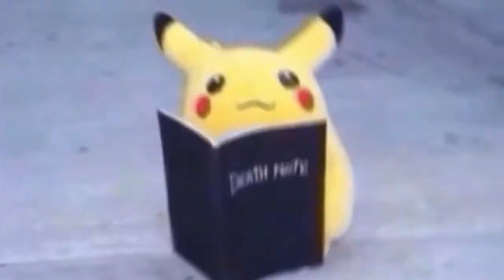Rap do L 7 Minutoz Death Note VERSÃO MEMES